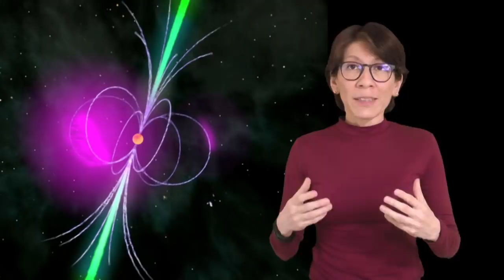Reconozcamos a las científicas olvidadas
Día internacional de la mujer: platiquemos sobre aportaciones a la ciencia de algunas autoras que no recibieron el crédito que merecían.
Rosalind Franklin
Jocelyn Bell Burnell
Esther Lederberg
Chien - Shiuhng Wu
Lise Meitner
Nettie Stevens
Mary Anning
Las “computadoras de Harvard"
Ada Lovelace
Grace Hopper